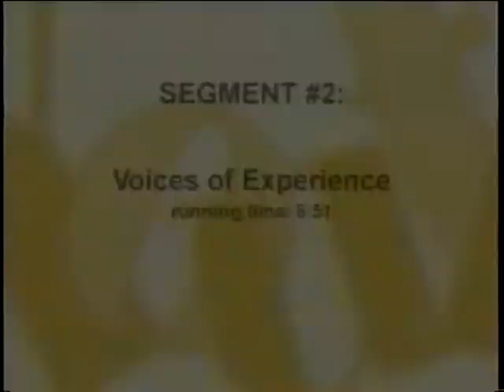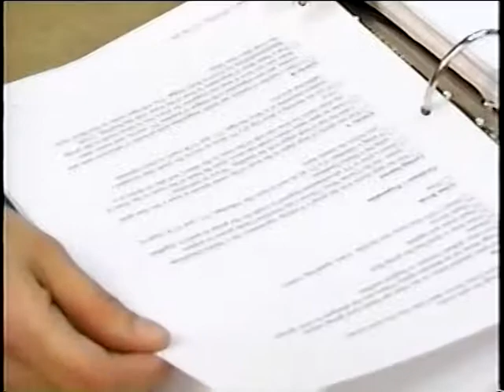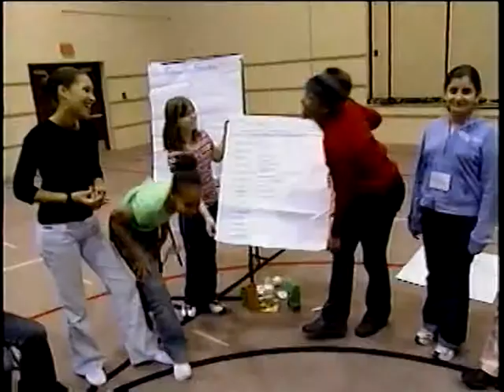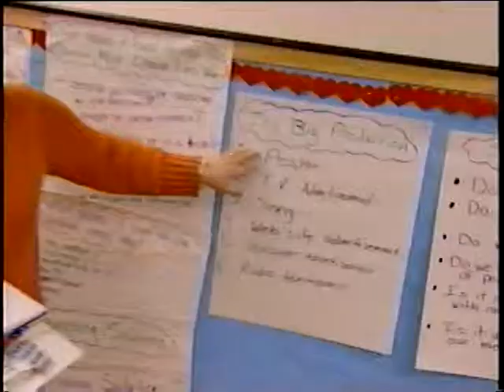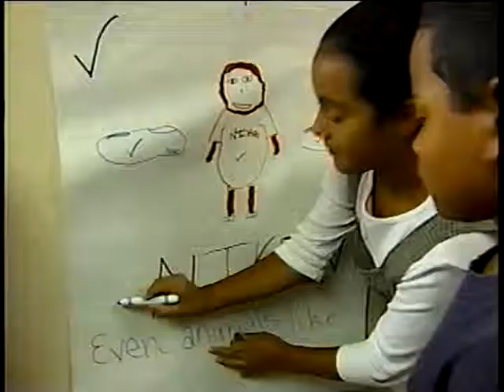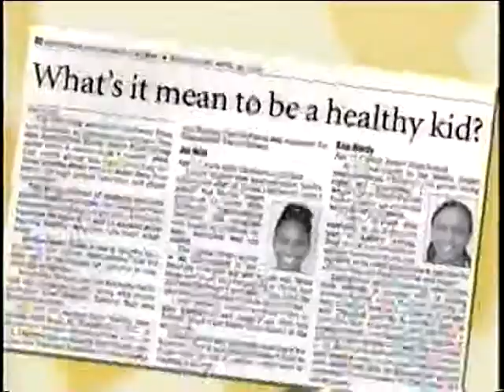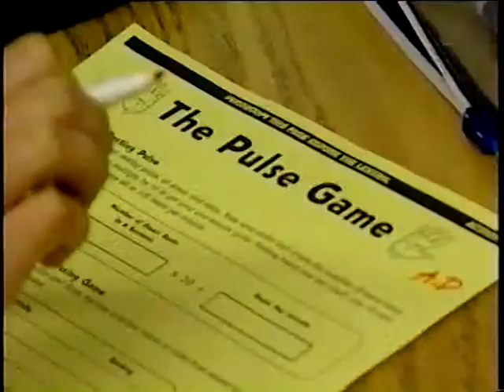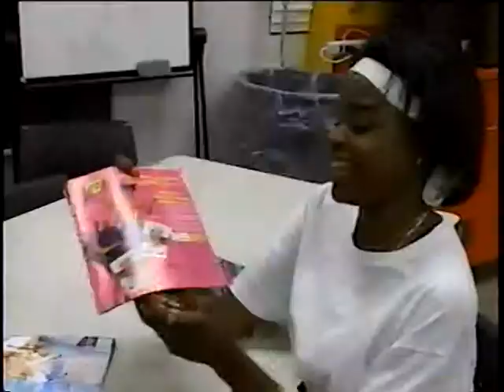Media Smart - Part 2 - Voices of Experience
Media Smart - Part 2 - Voices of Experience  - Department of Health and Human Services   -   - Media-Smart Youth. Eat, Think, and Be Active! National Institutes of Health. National Institute of Child Health and Human Development.